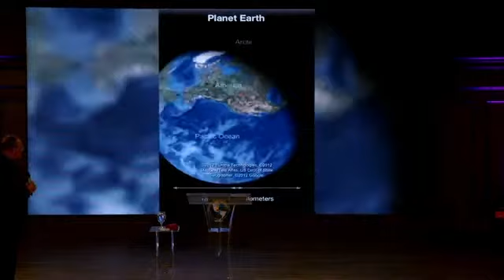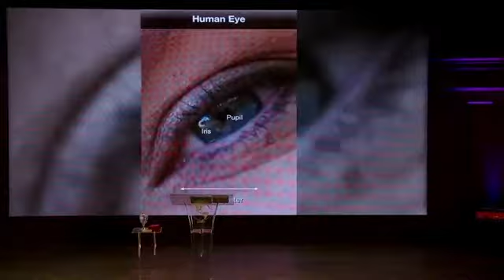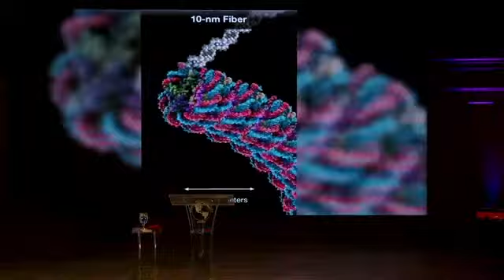Bishop Jospeh Garlington - "He's Still Working" - 08/28/2022